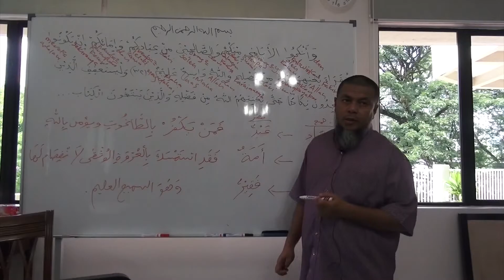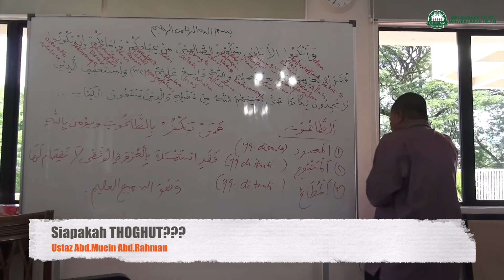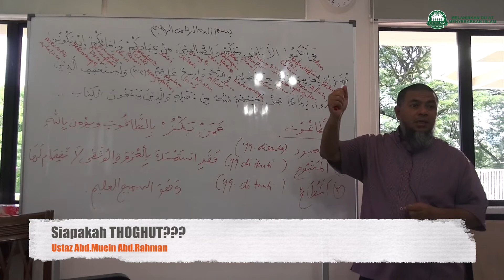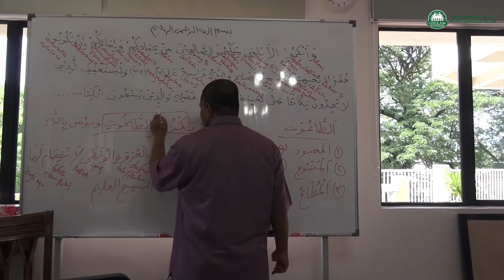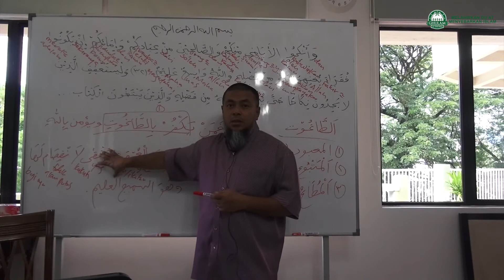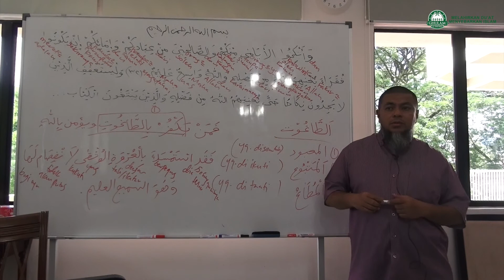Ustaz Abd Muein Abd Rahman|Siapakah THOGHUT??